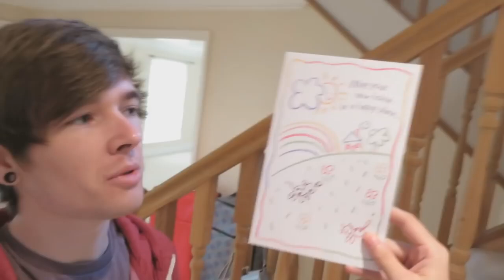I GOT A BOOBOO MoreTDM